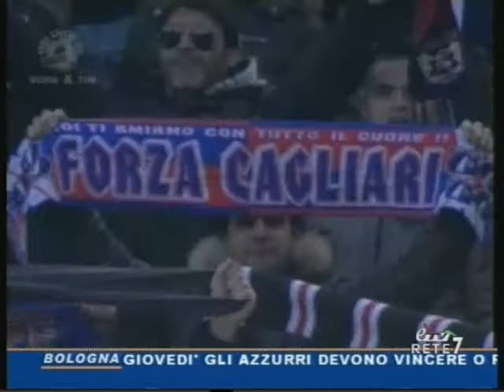Bologna Fc 1909 21/06/2010 commenti alla cessione del Bologna